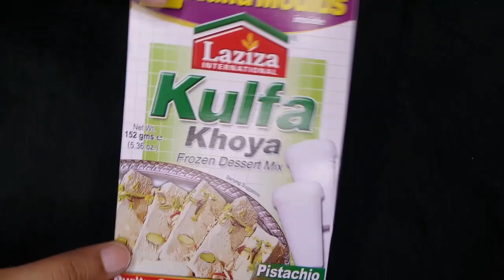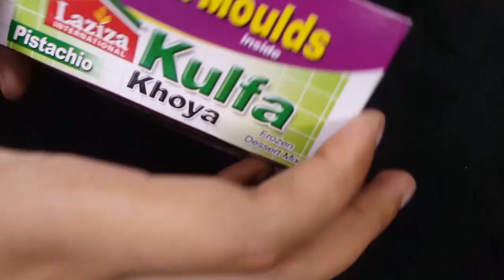Instant Pistachio Ice Cream For Beginners By Durre Sisters Cooking |How to make Laziza Ice cream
Assalam_o_Alaikum!
Welcome to my u tube channel Durre Sister's Cooking channel .This channel is about to cooking . How to cooking professionally . hum apko is channel pr har wo khana sikhain ga jo ap pakana nhi janty or sikhain ga k kis tarhan sa achi cooking or presentaion sa acha khana pkain or agy serve krain apko all around the world k khany mily ga. 👇🏽👇🏽👇🏽